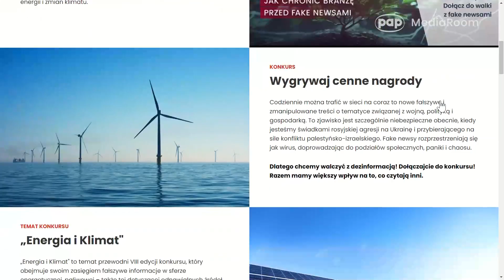Już jutro startuje konkurs FakeHunter Challenge: „Energia i Klimat”. Szukaj fake newsów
Tematem kolejnej, już ósmej edycji FakeHunter Challenge jest dezinformacja w dziedzinie energetyki i problemów klimatycznych Ziemi. Najlepsi łowcy fake newsów otrzymają atrakcyjne nagrody pieniężne.